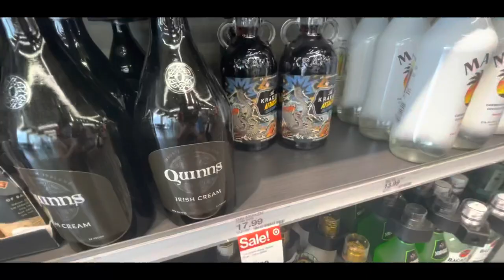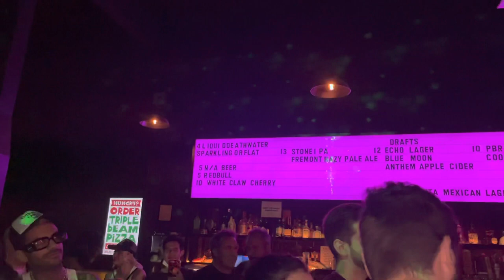THE FIRST VLOG | LIL LOTUS LIVE N LA!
hiiiiiiiiiiiiiii, it’s me. tahjzeri❤️ after months of talking about wanting to document the rest of my twenties && share my experiences in a new city,  i am here recording/posting my very first vlog! ✨

in this video i am going to a concert (which you’ll hear me say like 10x) in dtla, getting used to talking to myself (y’all) on camera ,, && the longest escalator ride of my life (no fr) !!

shoutout to Lil Lotus, Lil Aaron, Goody Grace, FATSE, & Magnolia Park for such an amazing show !!

• i will be posting vlogs weekly!

• i will be posting a Q&A for y’all asking!

follow me //
instagram & twitter @tajweeny

BYE!